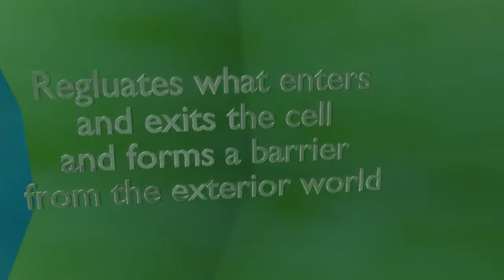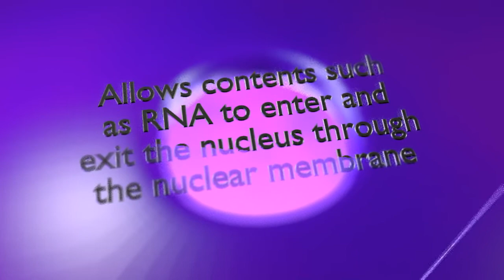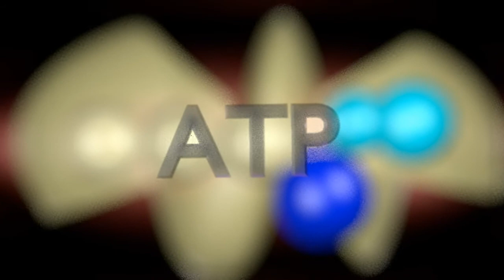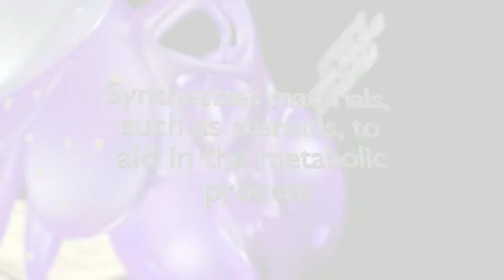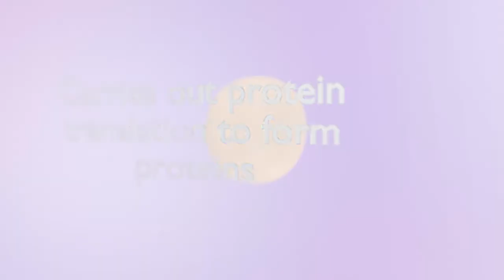Plant Cell Music Video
Made for Biology Class